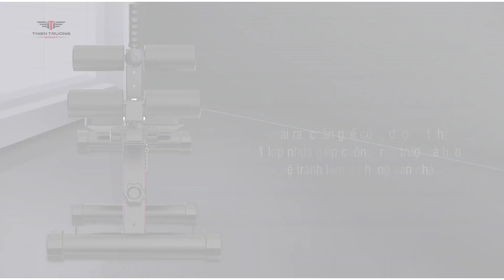Ghế tập bụng đa năng MK BS028 giá tốt nhất cho gymer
Thông tin ghế tập bụng đa năng MK-BS028:
- Trọng lượng ghế: 11 kg.
- Diện tích lắp đặt: 140 x 30 x 85 cm.
- Diện tích gập gọn: 77 x 27 x 70 cm.
Ghế tập bụng đa năng MK-BS028 được thiết kế chắc chắn, có chức năng điều chỉnh độ dốc dễ dàng khi sử dụng và tích hợp nhiều bài tập thể hình hiệu quả.
+ Khung chính của ghế làm từ thép hộp 40 x 40mm, dày 1.2mm và chịu được tải trọng lên tới 150kg.
+ Yên ghế được bọc mút da cao cấp, thiết kế thoáng khí và không mùi, có độ dày lên tới 55mm.
+ Thanh cố định chân khi tập được bọc mút dày 7cm, mang lại cảm giác thoải mái cho người sử dụng và có thể điều chỉnh vị trí để phù hợp cho nhiều người tập khác nhau.
+ MK-BS028 còn có chức năng điều chỉnh độ dốc yên ghế khi tập, có thể gập gọn để giúp tiết kiệm tối đa diện tích và có thêm thanh tay cầm ở trên đầu để cố định tay khi gập bụng dưới.

Hãy luôn theo dõi và ủng hộ Thiên Trường Sport nhé!